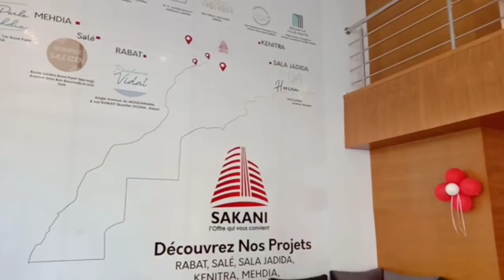أرقى سكن ومن أروع المشاريع لشفت وااو فعلا روعة الابداع فالشقق النمودجية موقع راقي وسط المدينة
سكني ابتداء من 80 مليون
sakani residence  Vidal avenue moukawama quarter ocean Des appartement haut standing une sale de sport equipped, une mosqueepour resident

Fatima Zara mouamou
conseillere immobilier
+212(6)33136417